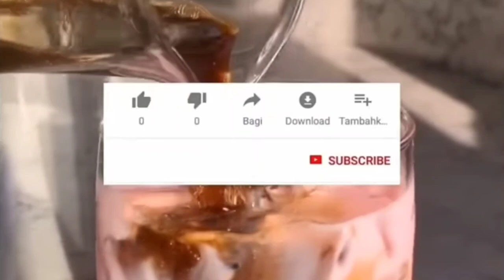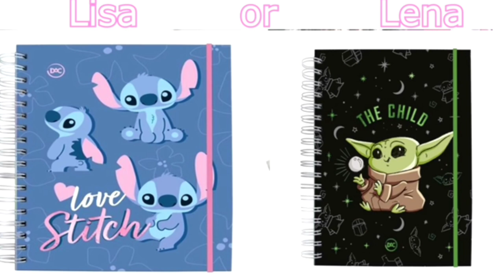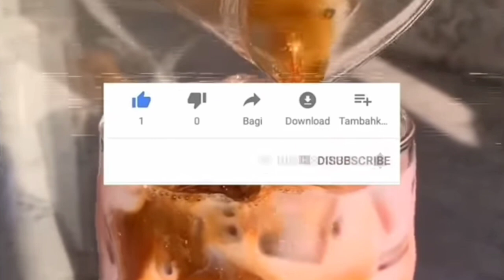Lisa or Lena Escolha seu Material Escolar 2023 O QUE VOCÊS PREFEREM?????